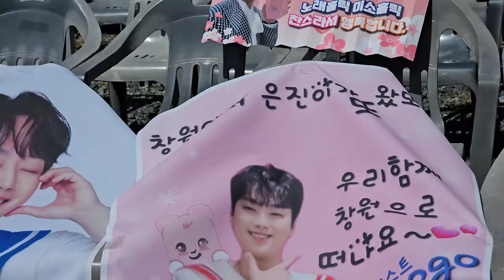찬스님들 미리도착 현수막걸고 사진도찍고 장흥통합의학박람회 관람도 하고!